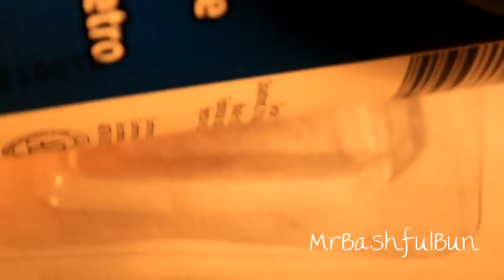Shappo Charm Tutorial- Polymer Clay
Please watch the video in 720p and speed it up if you wish(video settings).

umm free music from youtube... lol

This is a CLAY Shappo Tutorial.

Materials:
-Clay(black, scrap(Sculpey Premo beige)
-Exacto Knife
-Eyepin
-Any other neccessary tools you want..

*NOTE: This is a video made using a Canon camera, please comment and tell me if you like the iPad quality more or the Canon camera quality..